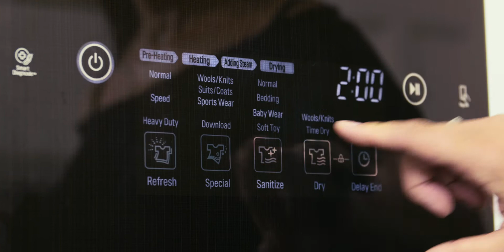recenze LG Styler | Tatiana Kovaříková